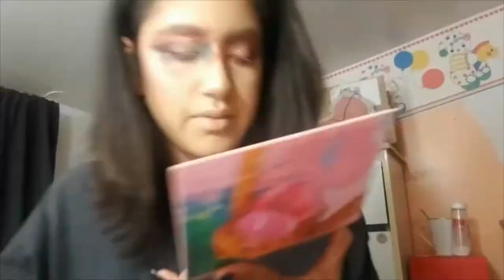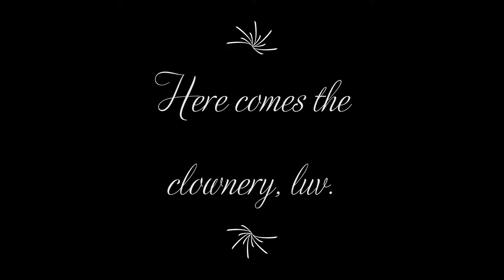using my whole makeup collection on my face - makeup saturdays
A: I use my phone to record and VSDC for editing.